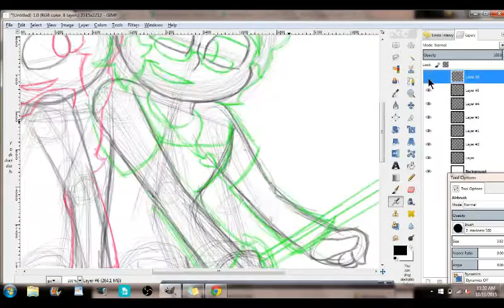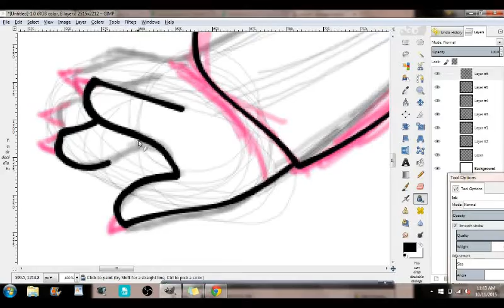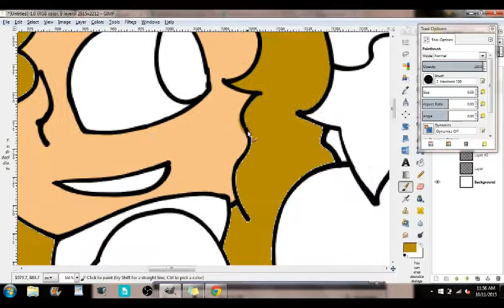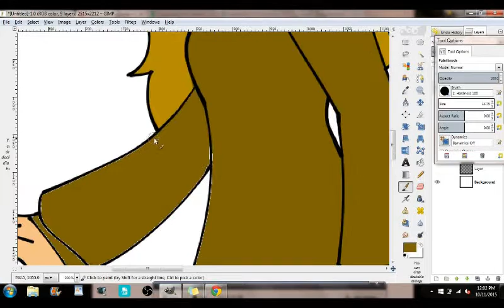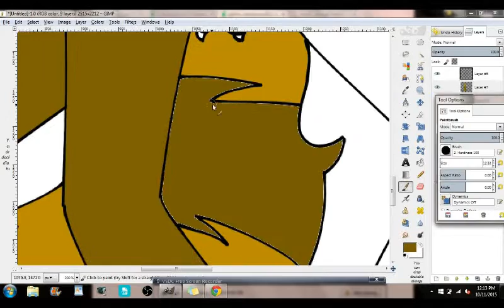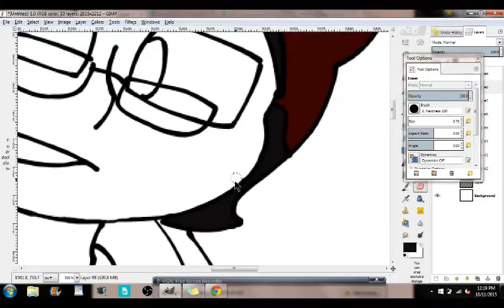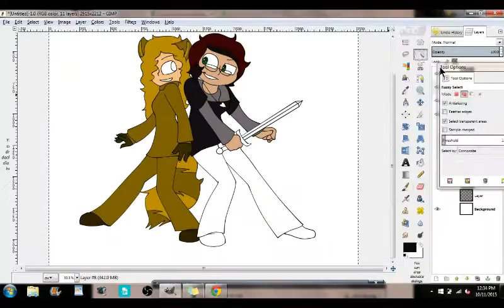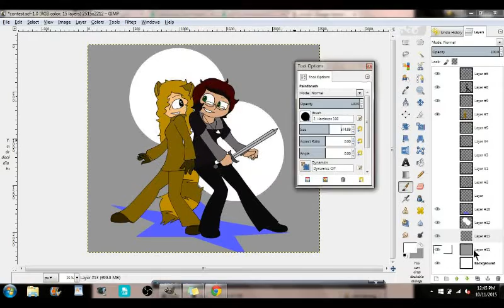Contest Entry (Rebecca and Paragon) -Gloom Gaming-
This is my contest entry for Gloom Gaming. And I won't lie, this wasn't half bad.

If you want to know about this contest, or would like to participate, for information can be found